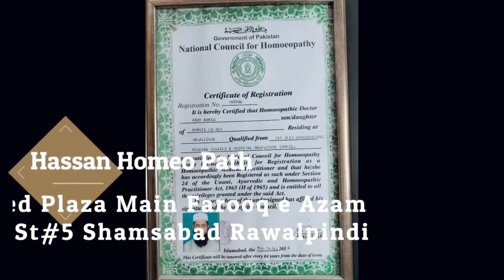phati hui or zakhmi ariyan ka ilaj | cracked heels treatment by Dr Asim Ahmed Siddiqui Cracked Heels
Hassan Homeo Clinic & Hijama Center
Raja Naveed Plaza Farooq e Azaam Road
Near St # 5 Shamsabad Rawalpindi Pakistan
Homeopathic Medicine ( Phati hui Ariyan Ka Ilaaj )
1 Calendula Q
2 Echenecea Q
3 Graphites Q